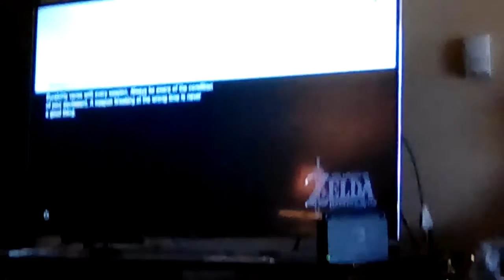Zelda: Breath of the Wild Gameplay #5 (WE'RE STILL PLAYING!)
The random ending is because my tablet died on me. And yes, we are still playing as the time of this upload.